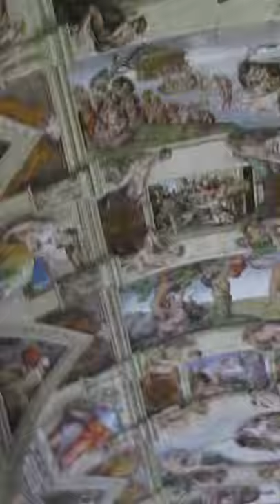Inside the Sistine Chapel